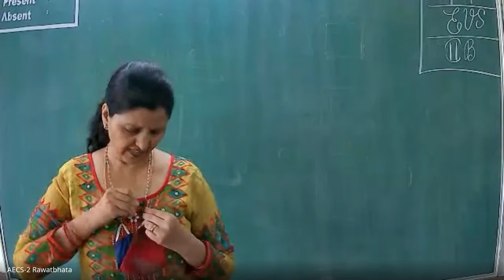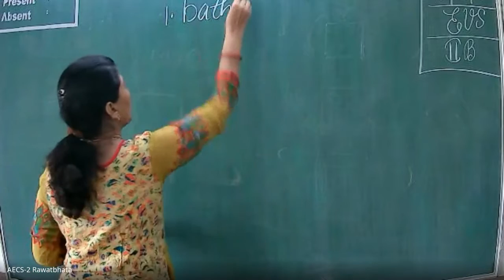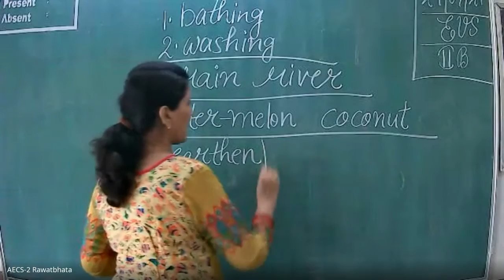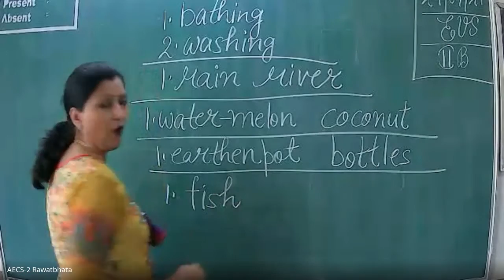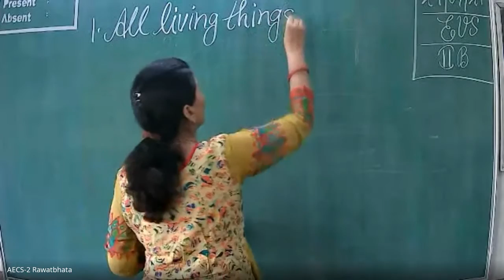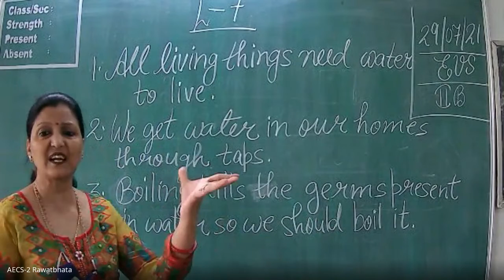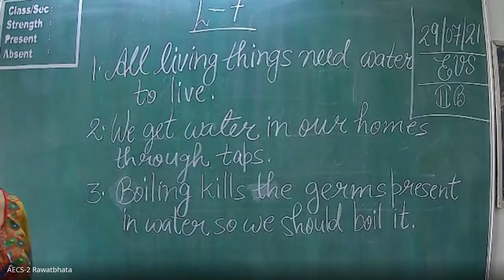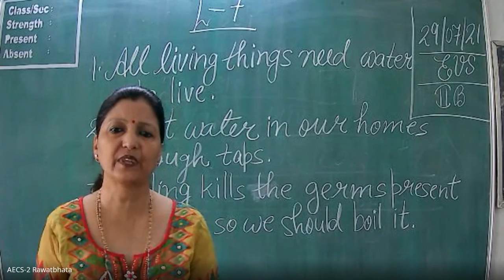Class II / EVS